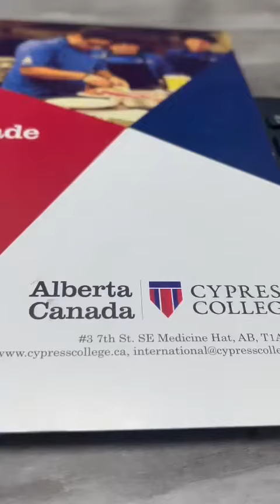🙏 Thank you all for attending the Cypress College Webinar hosted by Edu Mandate! 🎉👨‍💻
🤓 We hope you found the webinar insightful 🌟

Edu Mandate Webinar, Cypress College Insights, Study Abroad Opportunities, Educational Webinar, Online Learning, Global Education, Virtual Education, Scholarships, Higher Education, Interactive Webinar, Student Success, Academic Excellence, Career Pathways, Student Resources, College Prospects, Education Abroad, Academic Community